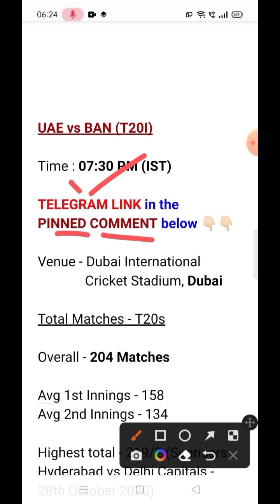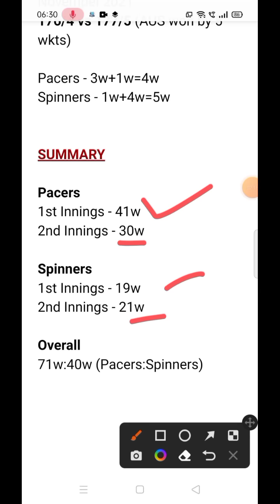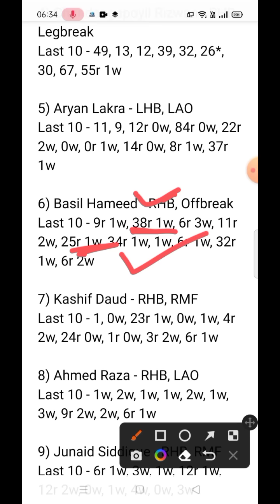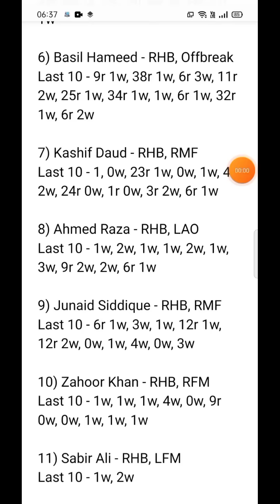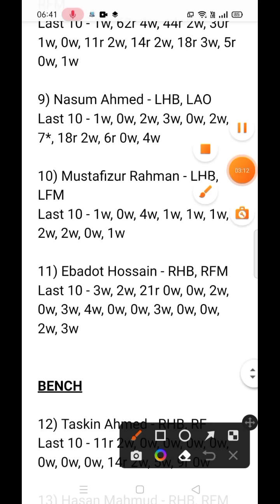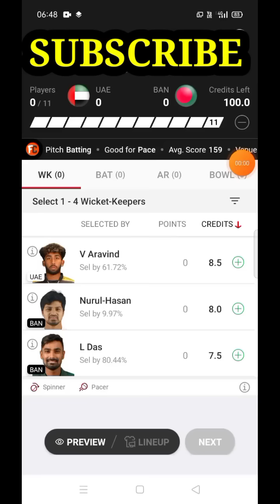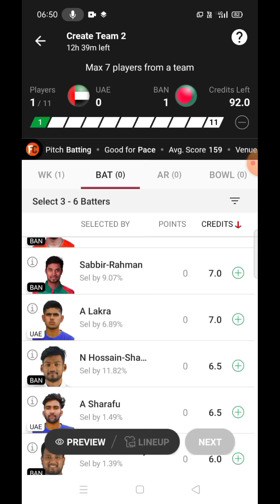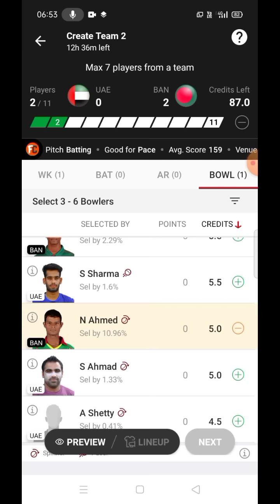uae vs ban dream11 prediction today || uae vs ban 1st T20I dream11 prediction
In this Video, I have discussed about the  match between UAE vs BAN 1st T20I which is UAE vs BANGLADESH 1st  T20I Dream11 prediction today match Dream11 team prediction ... ||

In this video, I have shown UAE vs BAN 1st T20I ( UAE vs BANGLADESH ) 2022 Dream11 Team Combination of 2022 ... Squad Analysis + Pitch Behaviour + Head to Head Stats have also been discussed !